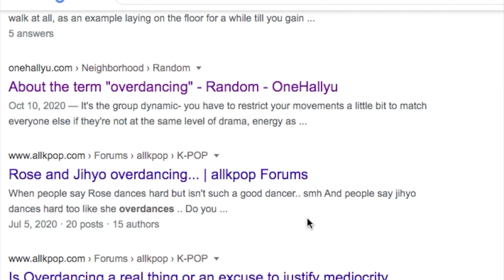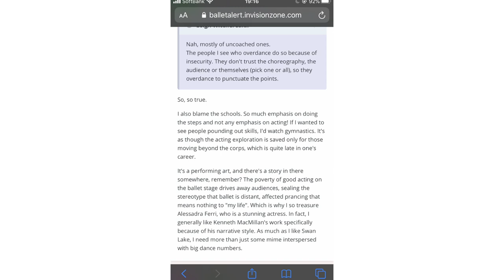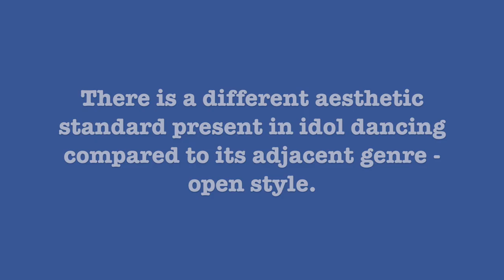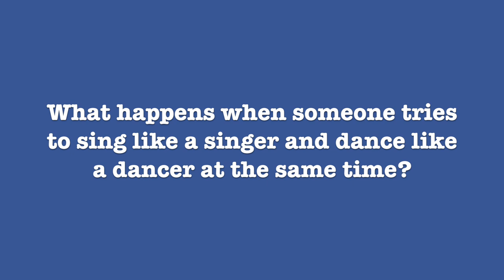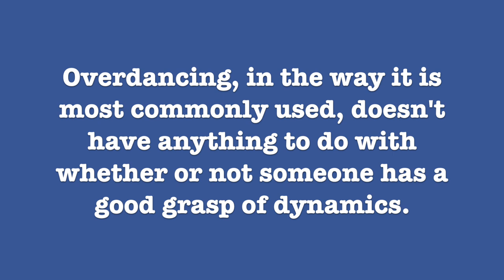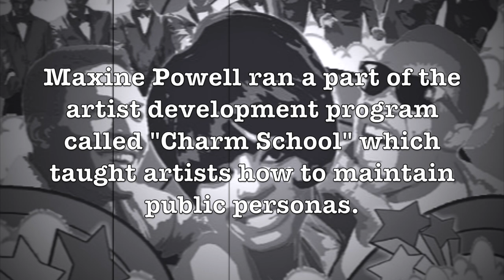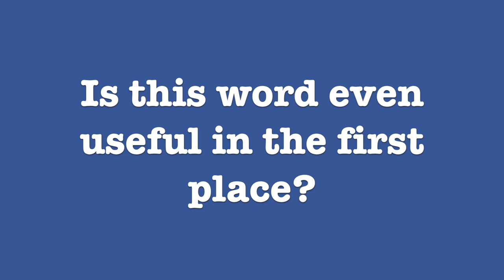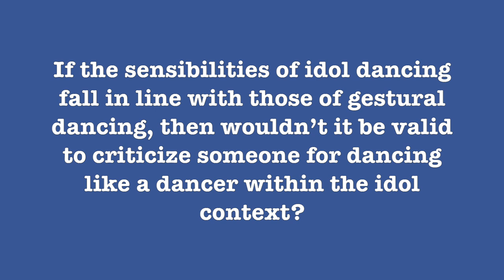What is overdancing?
In this video, I will deconstruct the word "overdancing" in order to better understand the qualities that give idol dancing unique aesthetic standards.

Chapters:
0:00 What is overdancing? Part 1: so many different things
4:32 Part 2: to dance like a dancer
8:02 Part 3: to dance like a singer
11:18 Part 4: a definition
14:01 Part 5: evolution is not linear